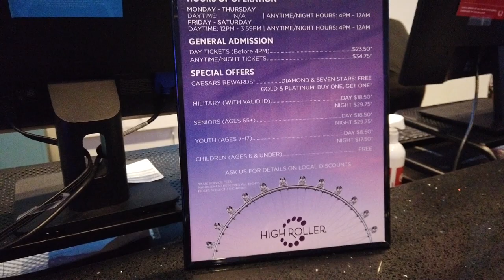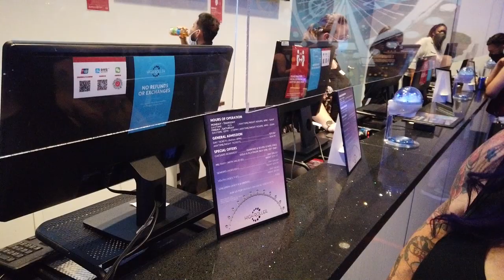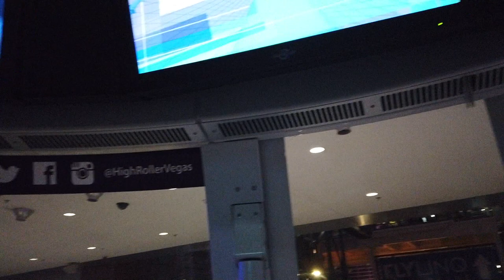LINQ High Roller Caesars Diamond Reward 2021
The Official Rocktober Las Vegas Vlog took us to the LINQ High Roller on the Linq Promenade Las Vegas. Located between Bally's Las Vegas and The LINQ Las Vegas, the High Roller is a 550 Foot Farris Wheel that takes you to the the very top of the Vegas Strip. The LINQ Party Pods were closed for social distancing, but the LINQ High Roller Bar was still open and serving drinks. The LINQ High ROller Observation Wheel is also a bonus of Caesars Rewards Members of Caesars Diamond Status or higher. So be sure to do your Status Match to Caesars Diamond if you can.